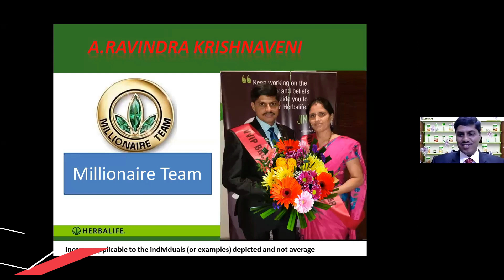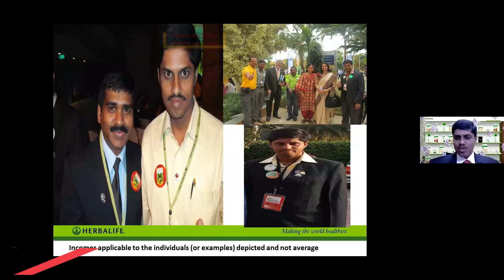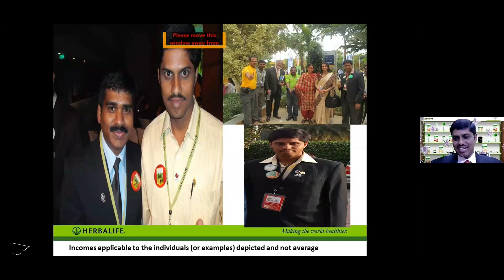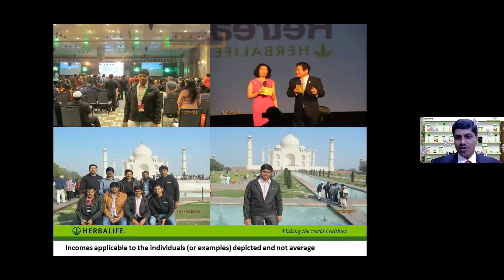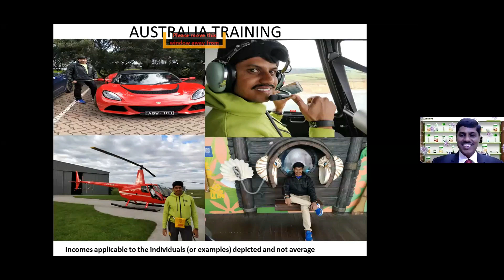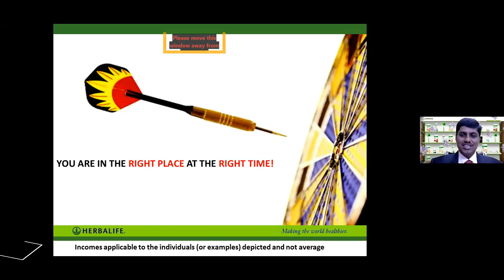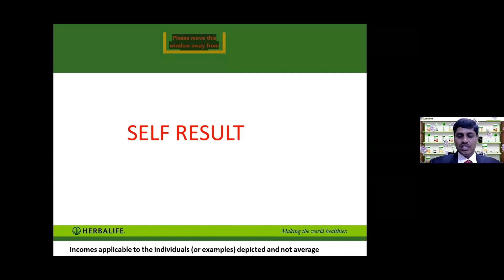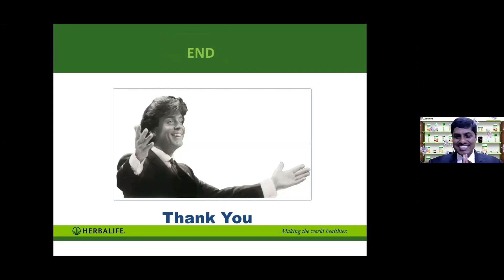KIRANA-SHOP OWNER TO A MILLIONAIRES TEAM! MR RAVINDRA'S STORY OF AMAZING SUCCESS & INSPIRATION!